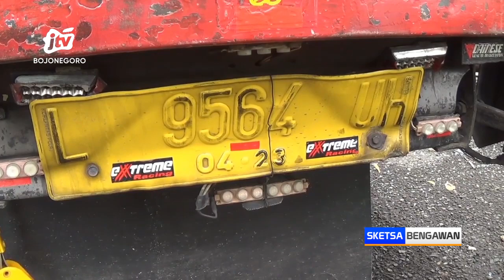Truk Tabrak Kontainer Parkir di Ngawi, Kenek Truk Tewas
NGAWI - Kecelakaan maut kembali terjadi di jalur ring road Ngawi. Sebuah truk box muatan paket menabrak bagian belakang truk kontainer yang sedang parkir. Akibatnya, seorang kenek tewas. Sementara sang sopir mengalami luka-luka.